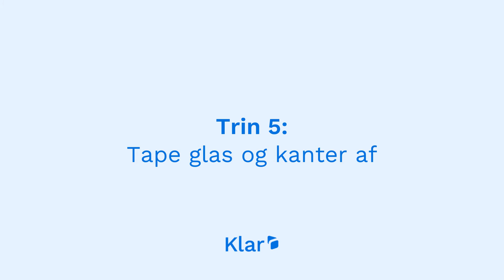Sådan maler du et trævindue | Klar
I denne video bliver du ført gennem den enkle proces med at male dine trævinduer. Maling af et trævindue kan give det nyt liv, forbedre dets æstetiske appel og samtidig beskytte det mod vejrskader.

I denne trin-for-trin-guide viser vi dig, hvordan du maler et trævindue som en professionel ved hjælp af de rigtige teknikker og materialer.
Før du begynder at male, skal du sørge for at have alle de nødvendige materialer, herunder sandpapir, grunder, maling, en pensel og en rørepind.
Du skal også bruge et par basale værktøjer som en skruetrækker og en skraber til at fjerne gammel maling eller fugemasse.

Det første skridt er at forberede vinduets overflade. Brug en skraber til at fjerne løstsiddende snavs og afskallet maling, og slib overfladen med fint sandpapir for at skabe en glat finish. Fyld eventuelle buler eller huller med træfylder, og slib igen, når det er tørt.

Nu er du klar til at påføre grunderen. En god grunder hjælper malingen med at hæfte ordentligt på træet. Påfør grunderen med en pensel, og arbejd i træets åreretning. Lad grunderen tørre helt, før du går videre til næste trin.
Det sidste trin er at påføre malingen. Vælg en maling af høj kvalitet, som er egnet til udendørs brug, og rør den grundigt igennem før brug. Påfør malingen med en pensel, der følger træets årer, og hold en våd kant for at undgå striber. Brug en lille pensel til at male detaljerede eller svært tilgængelige områder.

Lad malingen tørre helt, før du påfører endnu et lag og et tredje lag, hvis det er nødvendigt.
Når malingen er tør, bliver dit trævindue så godt som nyt!

Hvis du er på udkig efter nye trævinduer, kan du nemt bestille nye på vores hjemmeside: klarhome.dk